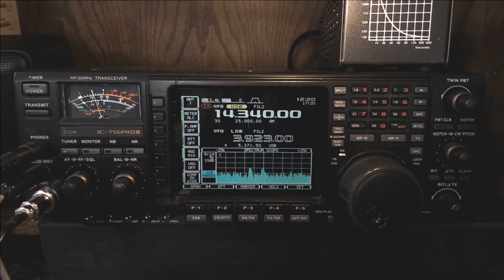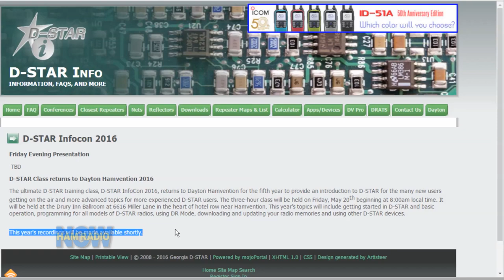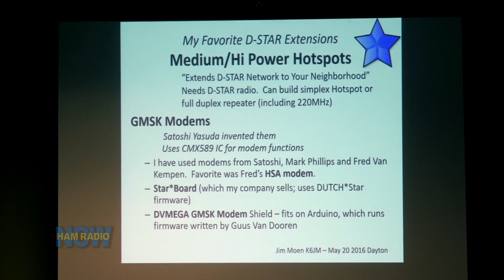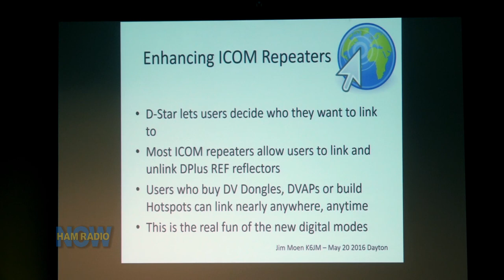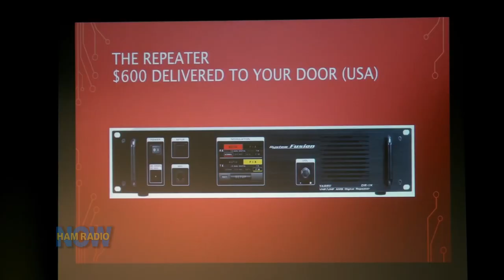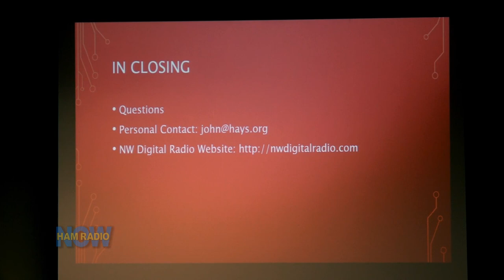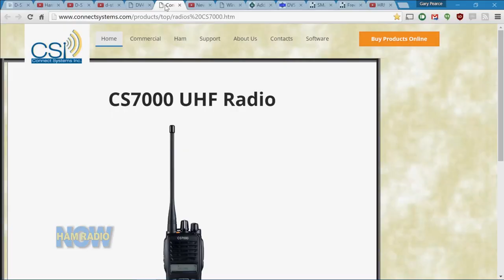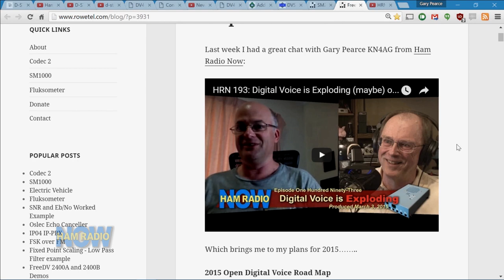HRN 257: 2016 D-STAR Forum at Dayton on HamRadioNow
D-STAR is now the Grand Old Man of Digital Voice in amateur radio, but it still fills the room with interested hams at the Dayton Hamvention®. John Davis WB4QDX moderates this year's forum.

08:35 Host Gary Pearce KN4AQ's intro is over, and the forum begins with John and Ed Woodrick WA4YIH

17:00 Jim Moen K6JM talks about 3rd party devices that have proliferated in D-STAR

52:23 John Hays K7VE on the NWDigital device that adds D-STAR capability to Yaesu's System Fusion repeater

1:14:46 Gary weighs back in for another 30 minutes of comments.